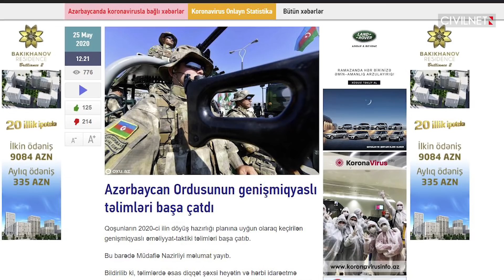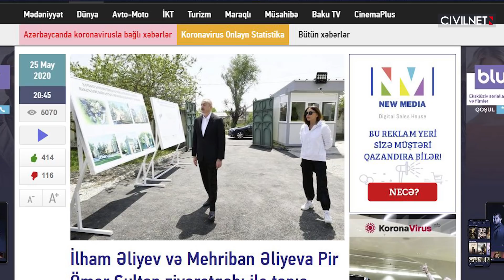Ադրբեջանում ծանր են տանում Շուշիում Արցախի նախագահի երդմնակալության արարողությունը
📌Ադրբեջանում մեծ աղմուկ է առաջացրել Արցախի նորընտիր նախագահի՝ Շուշիում անցած երդման արարողության փաստը․ այն համարում են «ապտակ»
📌Թուրքիայի արտգործնախարարը հայտարարում է, թե աշխատում են Ադրբեջանի հետ միասին «ազատագրել Ղարաբաղը»
📌Ադրբեջանում լայնամասշտաբ զորավարժություններ են, Բաքուն դիվերսիոն ներթափանցման փորձ է իրականացրել
📌Կորոնավիրուսային վիճակագրությունը՝ Ադրբեջանում
Տեսանյութը պատրաստելիս օգտվել ենք յութուբյան հետևյալ ալիքներից. İCTİMAİ TV, APA TV, AXAR TV, Kanal13,  Azərbaycan Respublikası Müdafiə Nazirliyi, MeydanTV,  Bizdən Sizə: